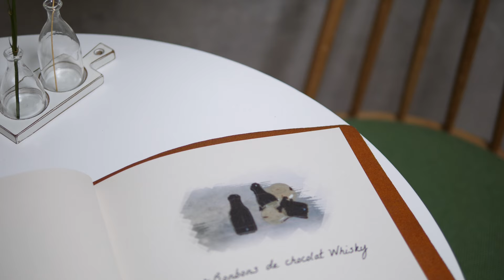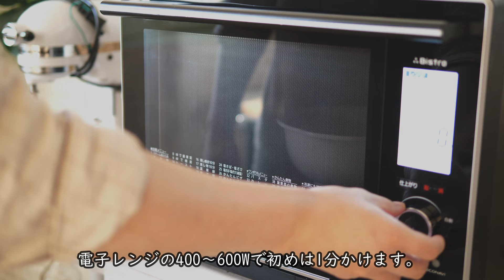ウイスキーのボンボンショコラの作り方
今回はウイスキーのボンボンショコラを作ったので紹介させていただきます。ホワイトデーにバレンタインのお返しにもおすすめです。
初めて作ったのですが、主に水、砂糖、お酒という比較的簡素な材料のわりに正確な作業が求められるので、シロップを煮詰める温度や砂糖、お酒の量など悩む点が多くて無事形になって安心しました。今回紹介した方法で糖化を促進してあげれば、お酒の量を多少増やしてあげても大丈夫なのでお好みでお試しください。

皆さんはお酒は好んでのまれますか？またのまれる方は何をのまれますか？
お酒の酒類は大きく3種類に分けられます。ビールやワイン、日本酒やマッコリのような原料を酵母で発酵させて造る醸造酒。そして醸造酒を蒸留して造るスピリッツとも呼ばれるブランデーや焼酎、ラム、ウォッカなどの蒸留酒。最後に梅酒やリキュール類の混成酒です。今回使用しているウイスキーは蒸留酒に含まれます。
ウイスキーであるには主に3つ条件があり、原料が穀物であること、蒸留酒であること、木樽熟成されていることです。更にウイスキーには、麦芽を原料に単式蒸留したものをモルトウイスキー、麦芽に加えトウモロコシや小麦を連続式蒸留したものをグレーンウイスキー、そしてこの2つをブレンドしたブレンデッドウイスキーと分けることができるそうです。
世界的なウイスキー生産国として5大ウイスキーがよく挙げられることがありますが、スコットランドのスコッチウイスキー、アイルランドのアイリッシュウイスキー、アメリカのアメリカンウイスキー、カナダのカナディアンウイスキー、日本のジャパニーズウイスキーのことで有名です。

そもそも蒸留酒の誕生は紀元前3～4世紀頃のメソポタミアといわれていて、錬金術を通じて発達しました。残念ながら錬金術では金の生成も不老不死も叶いませんでしたが、皮肉にも貧困や老いや衰退の苦しみを一時的に忘れることができるお酒の発展には大きく貢献できたみたいですね。
ウイスキーの誕生にはアイルランド説とスコットランド説があり、1172年にイングランドのヘンリー2世がアイルランドへ侵攻したときに地元民がウスケボーという大麦の蒸留酒をのんでいると兵士から報告された、とか、守護聖人、聖パトリックがキリスト教と共に伝えたという伝説です。しかし、守護聖人は5世紀頃の人物で時期的には考えにくいと根拠も信憑性もないものばかりです。
1494年にはスコットランドの王室財務省の仔牛の革に書かれている記録に「王命により修道士ジョン・コーに8ボルのモルトを与えてアクアヴィテを造らしむ」と現存する最古のウイスキーの文献が残されています。根拠が残っているスコットランド説の方が信憑性がありますね。
語源は、ラテン語で生命の水を意味するアクアヴィテがゲール語によってウシュク・ベーハーになりウスケボー、そしてウイスキーになったそうです。

もともと蒸留したてのウイスキーは「ニューポット」と呼ばれる無色透明な液体です。木樽に詰め熟成させるときに樽の成分が溶けだし、あの琥珀色になります。
この琥珀色、実は密造がきっかけでした。
17～19世紀にかけてスコットランドでは、スコッチウイスキーの製造にはとても不公平で重い税がかけられていました。なので、18世紀頃から北部のハイランド地方の山奥で木樽に入れて隠れて密造されていたのがきっかけです。ハイランド地方のスペイ川の近く、通称スペイサイドは今ではスコッチウイスキーの聖地とも呼ばれているほどです。
1823年にはこの酒造法が改正され、前年の1822年の密造摘発数が1万４千件以上あったのが、1831年には693件、そして1874年にはたった6件にまで激減しました。逆に6件はよくやってたなとも思えますが(笑)
この酒税法改定には大きな要因があり、改定前年に当時のイギリス国王のジョージ4世がスコットランドを訪問した時に密造だったはずのグレンリベット蒸留所のウイスキーをリクエストしたそうです。そして翌年、新税法の下での政府公認第一号として無事グレンリベットがライセンスを取得しました。

今では世界で親しまれているスコッチウイスキーですが、昔は大麦麦芽のみを原料とするモルトウイスキーのみで主張が強く「ラウドスピリッツ」と呼ばれ敬遠されることもあり、なかなか世界には広まりませんでした。
そんな中、1831年にイーニアス・コフィーが連続式蒸留器を実用化し、トウモロコシなどの穀類を原料としたグレーンウイスキーが作られるようになりました。グレーンウイスキーは比較的軽い酒質と主張が強くないことから「サイレントスピリッツ」と呼ばれ、その生産性と低コストが追い風となります。
そして、1860～80年代にヨーロッパにかけて大流行したフィロキセラによって、更なる追い風が吹きます。フィロセキアとは、葡萄の樹に寄生する害虫で、これによってロンドンで食後酒としてのまれていたブランデーやワインの原料となる葡萄がなくなってしまいました。そこで代わりにウイスキーがのまれるようになり、ロンドンからヨーロッパ、そして世界へと広まっていきました。

追記
嬉しいことに実際に作って下さる方からメッセージを頂くことが多くなりました！ありがとうございます。
また、失敗しやすい箇所もお知らせいただいたので共有したいと思います。
①シロップとウイスキーがまざらない
シロップは熱々の状態で加えています。温度が下がると粘度が出て、サラサラのウイスキーとまざりにくくなりますので注意してください。
動画内では常温のウイスキーを使用していますが、シロップを加えた時に少しグツグツしているのがわかると思います。そのぐらいシロップが温かくないとまざりにくいです。

②チョコレートの蓋ができない、漏れてしまう
動画内で説明しているように、糖化でしっかりと表面を固めてあげないと力に耐えきれずにシロップが型からはみ出してしまいます。満遍なく糖化させて、下に力がかからないように細心の注意をはらってチョコレートの蓋をしてください。

✵ウイスキーのボンボンショコラの作り方　24個分
▢ウイスキーのシロップ
水　９０ｇ　water
グラニュー糖　３００g　sugar
水あめ　７ｇ　starch syrup
ウイスキー　８０ｇ　whisky

スイートチョコレート　sweet chocolate